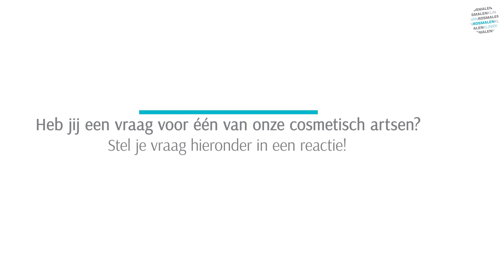FAQ: Welke verschillende soorten fillers zijn er en wat doen ze?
Welke verschillende soorten fillers zijn er en wat doen ze?

Cosmetisch arts KNMG Shai Rambaran geeft hier antwoord op! Heb jij meer vragen? Bekijk onze website of maak een afspraak voor een vrijblijvend consult bij één van onze cosmetisch artsen KNMG.